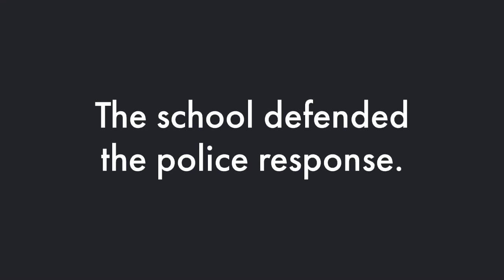Montclair State defends cop pulling gun breaking up a fight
Police at Montclair State University have been criticized after a cop drew a gun while responding to a fight. The school has defended his actions.